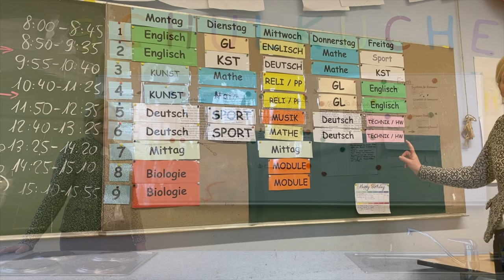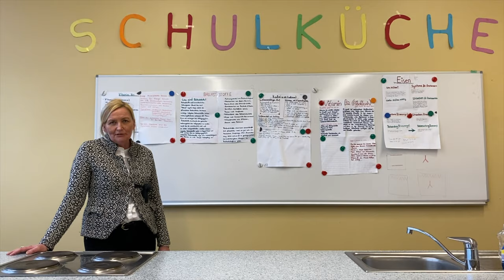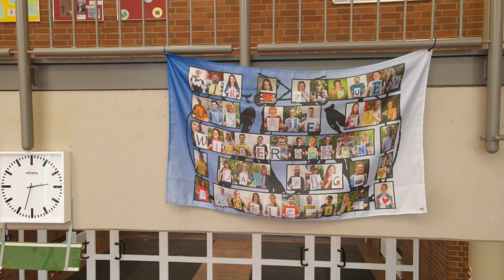Rundgang Willy-Brandt-Gesamtschule Bochum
Rundgang durch die Willy-Brandt-Gesamtschule Bochum